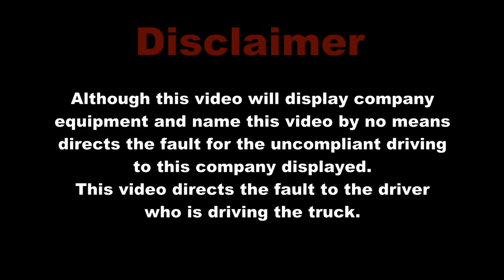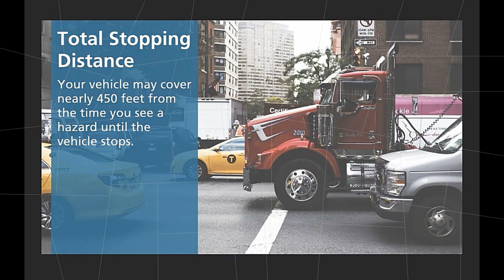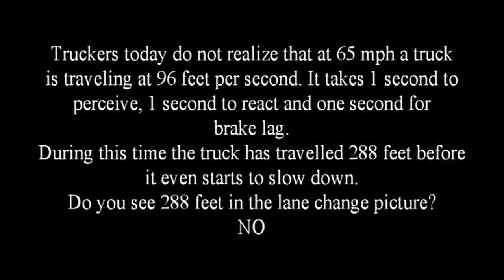Swift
Typical stupidity from truckers. They are in the right lane and catching up to traffic in front of them. Do they stop and think? NO. they just turn on their turn signal and cut the traffic off in the lane they want to change into.
The law says that if the obstruction is in your lane you stay there until the traffic in the left lane is clear so you can safely make your lane change and yield right of way.
Too many truckers are driving like this these days and this is one of the major reasons why there are more accidents between trucks because truckers are not thinking. They are driving like mindless robots only thinking of themselves. The are selfish and don't care about the hardships they inflict on others.
According to local Pennsylvania law before you can change lanes you must yield right of way to traffic already in that lane and if you have a vehicle withing it's right of way you are prohibited fro changing lanes until the traffic is clear.
This incident happened on I80 east bound just passed I99 climbing a steep hill.

This Swift trucker is a menace to public safety and should be disqualified from driving a commercial motor vehicle.